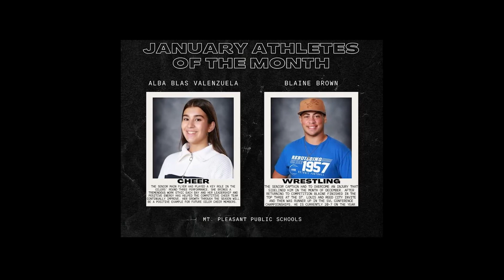The Oil Spill (2-16-24)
Executive Producer:   Nick Loose
Executive Editor:  Zach Feger
Oil Spill Anchor:  Nick Loose
Feature Reporters:  Carson Mota and Maycen Morey
Graphics:  Kara Skonieczny, Noah Brennan, Marcus Castellon & Zach Feger
Camera Crew:  Jake Bork, Carson Mota, Dillon Wellling, Liam Feger
Sports Crew:  Brock Binder, Brenton Scoby, Alex Whitman, Tate Wager